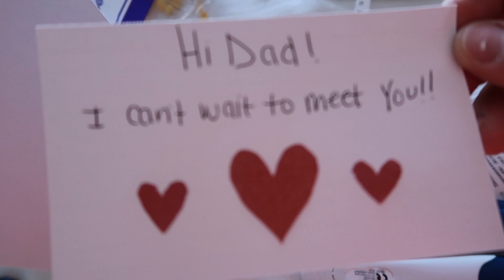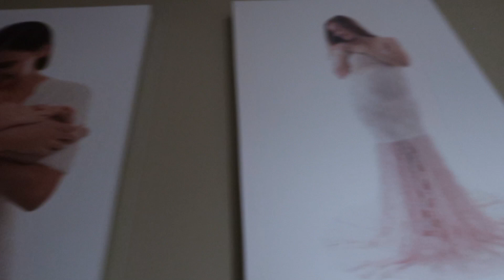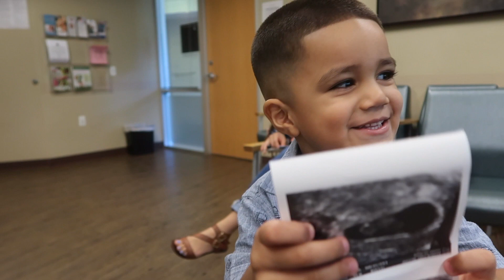WE'RE PREGNANT!!! PREGNANCY SURPRISE TO HUSBAND!!!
VERY HAPPY TO SHARE THIS EXCITING  NEWS WITH YOU GUYS!

THANK YOU FOR COMING HERE TO WATCH OUR VIDEO❤️
 We are very happy that you guys are supporting us in this process, we promise to do VERY fun things to make MY FAMILIA grow more.
You guys are always welcome.

isabelsnapss
ugcphx